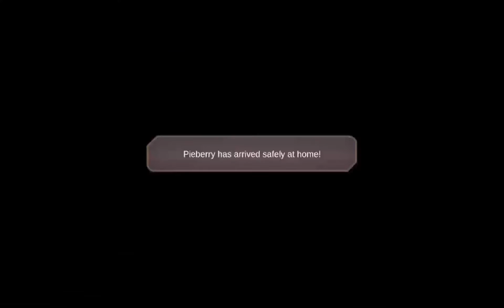Big ugly bird boss (Witch Spring Part 4 w/ Cheat)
Look at that bird lads hahaha